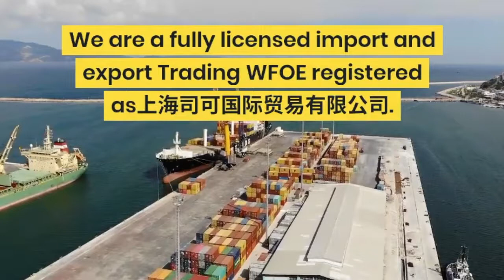Start a business with Shanghai Silk Road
Shanghai Silk Road International started as a bridge company between China and other countries along the Silk Road. China's initiative of rebuilding the historic Silk Road was one of the reasons why we incorporated our company exactly in China. It is our mission to be the part of this great initiative - One Belt, One Road by promoting international entrepreneurship and trade.

★ 𝐎𝐮𝐫 𝐒𝐞𝐫𝐯𝐢𝐜𝐞𝐬 ★

✔ Worldwide Company Registration (incorporation) services, including China
✔ International Trading Solutions - Logistics, Payment gateways and more
✔ Business Consulting
✔ Business Immigration
✔ Economic Citizenship
✔ Full-Service Branding

★ 𝐉𝐚𝐬𝐮𝐫 𝐌𝐚𝐯𝐥𝐲𝐚𝐧𝐨𝐯 (𝐀𝐥𝐞𝐱, 贾森)★

CEO of Shanghai Silk Road (aka Shanghai SRIT), Trading and Business Consulting Company based in Shanghai.

Today we serve our worldwide clients by offering trading solutions - import and export various products from and to China, and other countries, international logistics, product sourcing and quality check. We also offer business consulting services - from worldwide company registration, to marketing, to management & strategy, to operations, to human resources, to full branding, to web design and cross-border e-commerce solutions. We support fresh entrepreneurs in their business ventures by providing them early stage business mentorship and guidance.

𝐀𝐭 𝐒𝐢𝐥𝐤 𝐑𝐨𝐚𝐝 𝐈𝐧𝐭𝐞𝐫𝐧𝐚𝐭𝐢𝐨𝐧𝐚𝐥 𝐰𝐞 𝐩𝐫𝐨𝐦𝐨𝐭𝐞 𝐠𝐥𝐨𝐛𝐚𝐥 𝐞𝐧𝐭𝐫𝐞𝐩𝐫𝐞𝐧𝐞𝐮𝐫𝐬𝐡𝐢𝐩 𝐚𝐧𝐝 𝐜𝐨𝐧𝐧𝐞𝐜𝐭 𝐭𝐡𝐞 𝐧𝐚𝐭𝐢𝐨𝐧𝐬. 𝐖𝐞 𝐛𝐞𝐥𝐢𝐞𝐯𝐞 𝐢𝐧 𝐭𝐡𝐞 𝐩𝐨𝐰𝐞𝐫 𝐨𝐟 𝐭𝐫𝐚𝐝𝐞 𝐚𝐧𝐝 𝐛𝐮𝐬𝐢𝐧𝐞𝐬𝐬.

WeChat: AlexMD1486